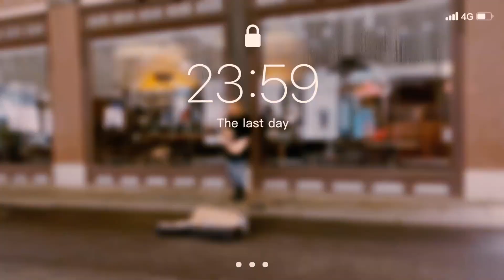Leipzig (লাইপজিগ) - The Heart of Saxony | Vlog 01 | Leipzig, Germany | Bangladesh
Video details :

Location :
Leipzig, Germany

Places :

0:00 || Intro

0:38 || Leipzig Hauptbahnhof || : In 2020 Leipzig Hauptbahnhof was ranked as the best railway station in Germany and the third-best in Europe .

2:17 || Markt (Marktplatz Leipzig) || : The Leipzig market square is the center of Leipzig city center. The old town hall is located on its eastern edge. The shopping streets such as Petersstrasse from the south, Hainstrasse from the north and Grimmaische Strasse from the east flow onto it. In addition, due to the wide space, the atmosphere is unique, especially in the early evening hours. It is used for events such as B. the market days in Leipzig, the classic open and used for live broadcasts of the Gewandhaus.

3:00 || Höfe am Brühl || : This modern shopping center opposite the main train station (almost 28,000 square meters of retail space) was not built until 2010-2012. Here you can find all popular brands and a number of restaurants on three floors. A visit in any weather is possible thanks to the fairly large inner passage. Everything looks very clean and well-kept. Green plants and benches loosen up the atmosphere. Overall, a “shopping mile” that is impressive and where shopping is fun.

5:28 || Stötteritzer Wäldchen || : The Stötteritz wood is located in the north of the Leipzig district of Stötteritz. It has an area of 16.7 hectares.

5:45 ||St. Nicholas Church  || The St. Nicholas Church (German: Nikolaikirche) is one of the major churches of central Leipzig, Germany. Construction started in Romanesque style in 1165, but in the 16th century, the church was turned into a Gothic hall church. Baroque elements like the tower were added in the 18th century.

5:59 || St. Thomas Church || : St. Thomas Church (German: Thomaskirche) is a Lutheran church in Leipzig, Germany. It is associated with several well-known composers such as Richard Wagner and Felix Mendelssohn Bartholdy, and especially Johann Sebastian Bach, who worked here as a Kapellmeister (music director) from 1723 until his death in 1750. Today, the church also holds his remains. Martin Luther preached here in 1539.

#1.Song : Desire
      Artist : Żwirek
      Album : Desire

#2.Song : Rusalka
      Artist : Żwirek

#3.Song : Outside
      Artist : Sofia Vargas